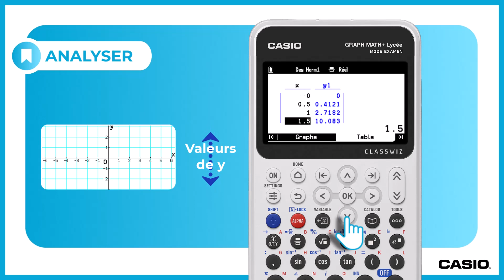FONCTIONS : Tableau de valeurs avec la calculatrice CASIO GRAPH MATH+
Vous verrez dans cette vidéo comment construire et paramétrer le tableau de valeurs d'une fonction. On utilisera le menu GRAPHE de la calculatrice GRAPH MATH+ de la famille CASIO ClassWiz.
00:31 Afficher la table
00:33 Accéder aux paramétrages de la Table
00:38 Saisir les valeurs min et max de x et le pas